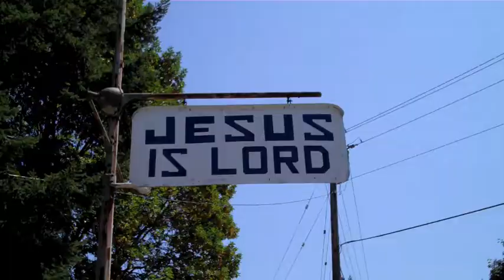Shape Visits Irondale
Here we follow ShapeZilla through a 5 day vacation in Irondale, WA.